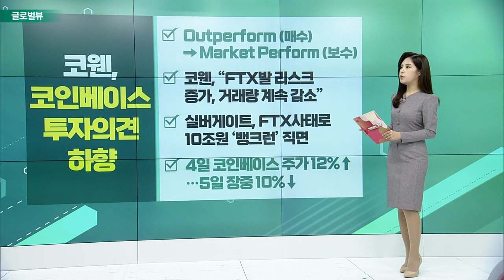ADP 12월 민간 고용 '서프라이즈' / 아마존 세일즈포스, 감원 발표 / 코웬, 코인베이스 투자의견 하향_글로벌 VIEW (20230106)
ADP 12월 민간 고용 '서프라이즈'
- 총 23만 5천 명 증가 (예상치 15만 3천 명)
- ‘서비스업’ 가장 많이 증가… 21만 3천 개↑
- 무역, 교통, 유틸리티 업종 감소… 12만 4천 개↓
- 6일 美 실업률, 12일 소비자물가지수 발표

아마존 · 세일즈포스, 감원 발표
- 테슬라ㆍ메타ㆍ마이크론 이어 구조조정
- 아마존, 1만 8천명 감원… 지난 1년간 최대 규모
- 세일즈포스 8천 명 감원 (전체의 약 10%)

코웬, 코인베이스 투자의견 하향
- Outperform (매수) → Market Perform (보수)
- “FTX발 리스크 증가, 거래량 계속 감소”
- 실버게이트, FTX 사태로 10조원 ‘뱅크런’ 직면
- 4일 코인베이스 주가 12%↑… 5일 장중 10%↓

테슬라, 12월 인도량 5개월래 최저치
- 12월 중국 생산 전기차 인도량… 55,796대 전월 대비 44%↓, 전년 동기 대비 21%↓
- 미즈호은행, 목표주가 하향… 285달러 → 250달러
- 주가↓… 52주간 68% 하락